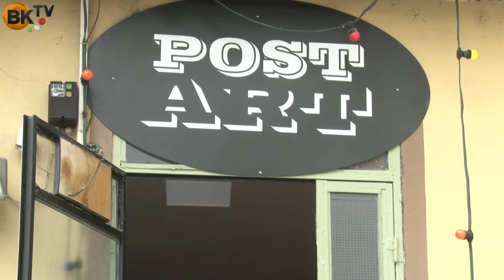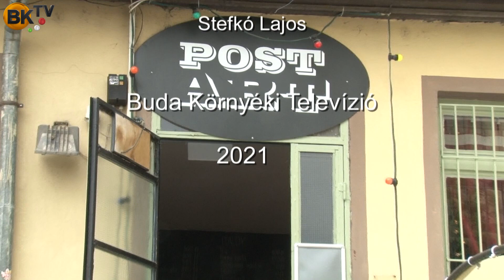Szeptemberre halasztják a Budaörs Fesztivált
Május helyett szeptemberben tervezik lebonyolítani az idei - tavalyról elmaradt - Budaörs Fesztivált, addig marad az online tér - mondta Selmeczi Ágnes fesztiváligazgató.